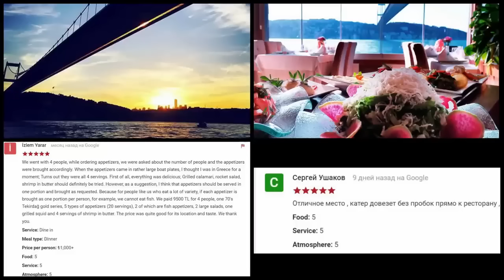🔥ЭТО ШОК! ГОНЧАРЕНКО НАШЕЛ ПАНЧЕНКО! ПРЕДАТЕЛЬНИЦА СБЕЖАЛА В ТУРЦИЮ С ПАРНЕМ! ВСЕ ДАННЫЕ У СБУ